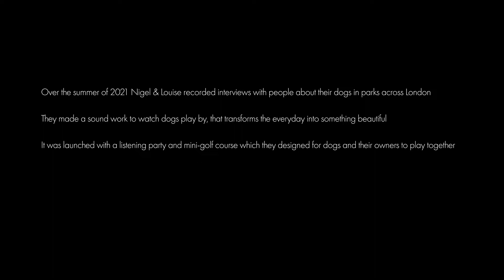Dog Ballet, by Nigel Barrett and Louise Mari, with Amy Pitt and Lewis Gibson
Dog Ballet celebrated the community around the dogs and dog owners of London, and the joy and tenderness that can be found in these relationships of mutual care. Over the course of the summer of 2021, artists Nigel Barrett and Louise Mari, with Amy Pitt and Lewis Gibson, spoke to people in the parks of London about their dogs. The recorded conversations were mixed with the profoundly beautiful music of composer Lewis Gibson, to create Dog Ballet Solo, a soundscape to watch dogs play by.

Dog Ballet launched with an in-person collective listening experience and dog minigolf at Alfred’s Meadow in the Queen Elizabeth Olympic Park. Dog Ballet Solo was made available for free online for anyone to listen to in their own local park to transform the everyday act of dog walking into something poetic and playful.

Dog Ballet was presented by LIFT as part of our LIFT LOVES LONDON summer season of art to recharge the city and renew London, and by Artsadmin as part of their What Shall We Build Here festival of art, climate and community. Supported by ACT (Art, Climate, Transition) through the Creative Europe programme of the European Union, Arts Council England, Here For Culture and the Queen Elizabeth Olympic Park.

The film, commissioned by the British Council, was shot and edited by Paul Cochrane, with music by Lewis Gibson.